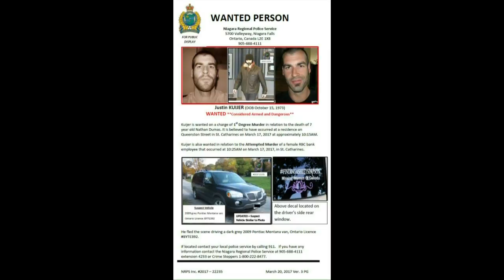Police release updated photo of man accused of killing seven-year-old stepson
Niagara Regional Police Const. Phil Gavin says a Canada-wide warrant will be issued Monday for 43-year-old Justin Kuijer. They have released a new photo of him, and a unique decal that may be on the grey Pontiac Montana van he may be driving.